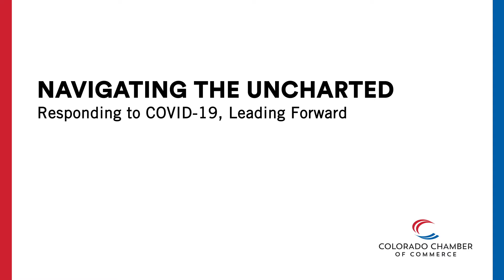Navigating the Uncharted: Securisyn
CEO of Securisyn Mark Bruning discusses the coronavirus crisis and how his company accelerated plans for a breathing tube securement device to help medical professionals safely care for ventilated patients.